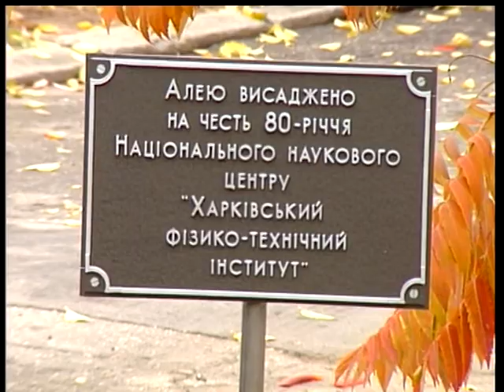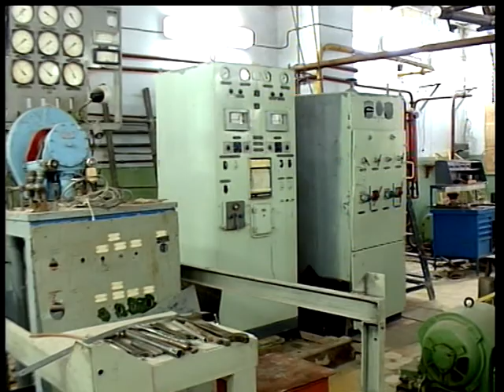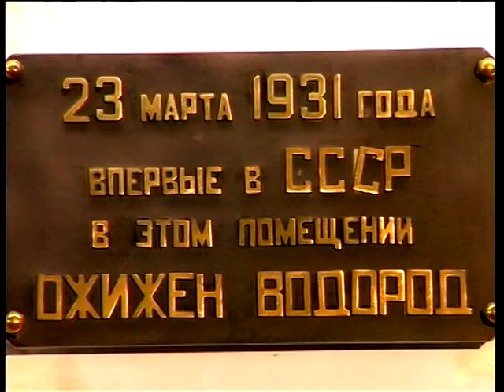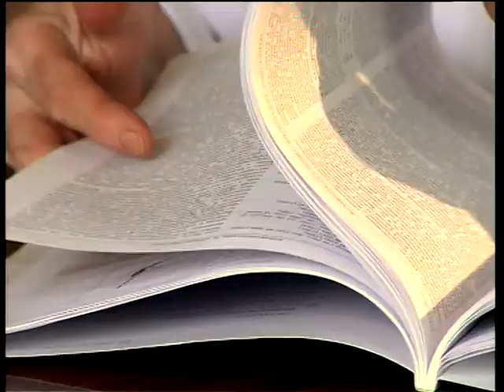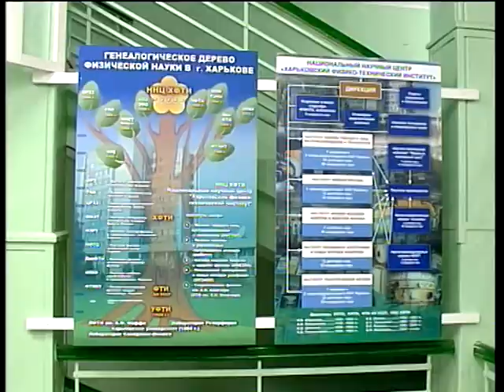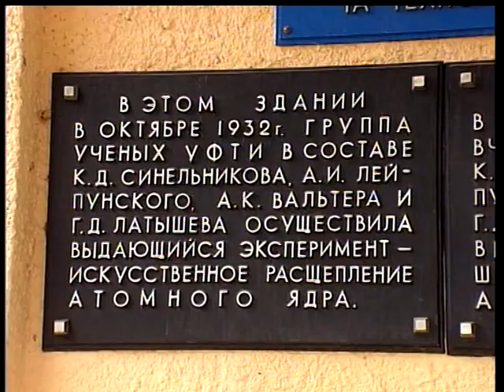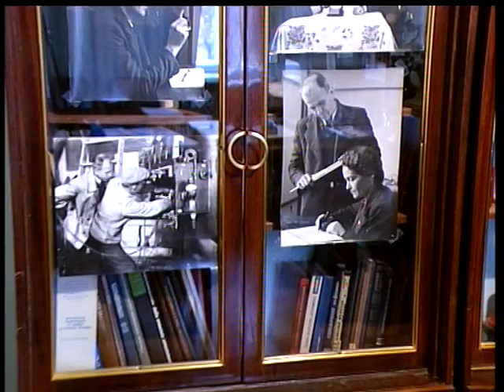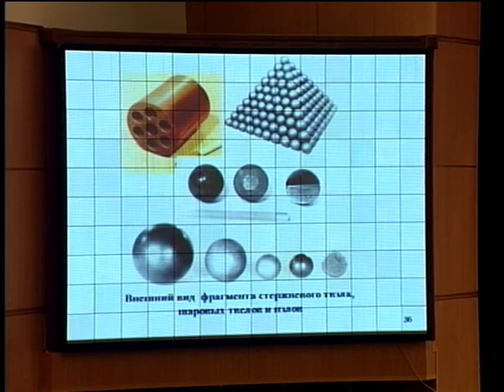Легенди фізтеху - ННЦ ХФТІ 80 років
Запис програми "Дзеркало науки", яка присвячена 80му ювілею ННЦ ХФТІ